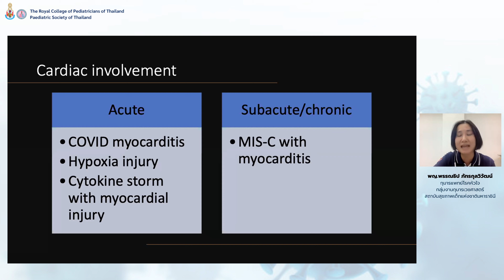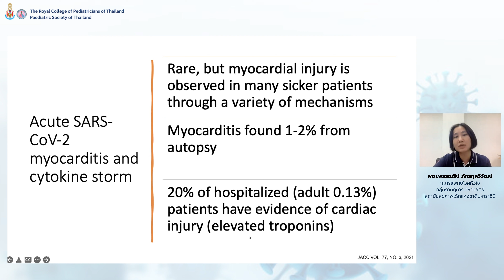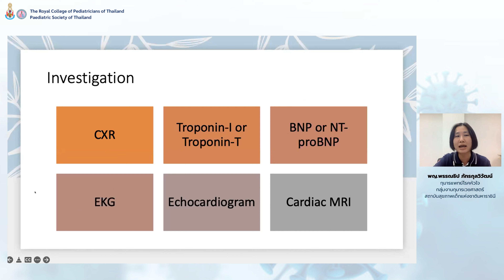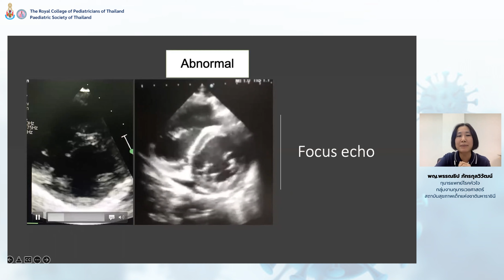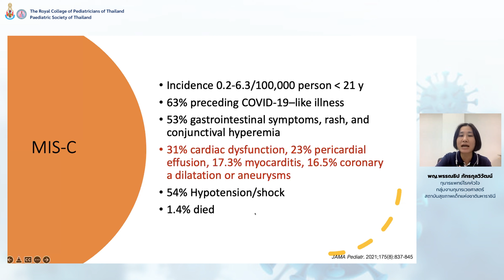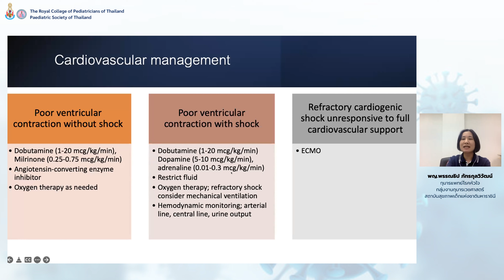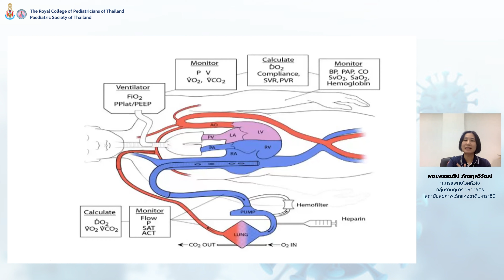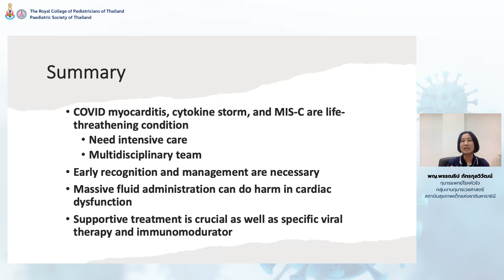Cardiac problems in Severe Pediatric COVID-19-08042022